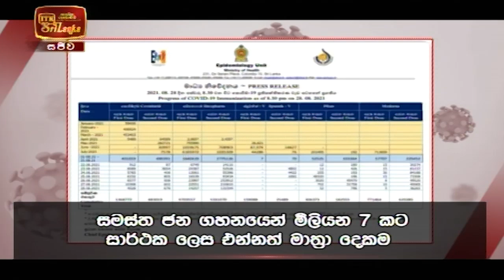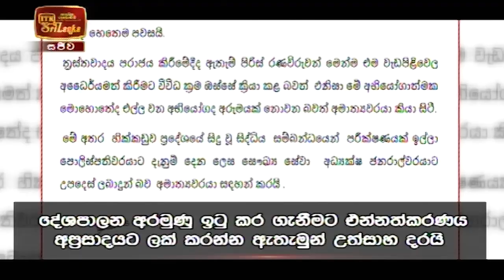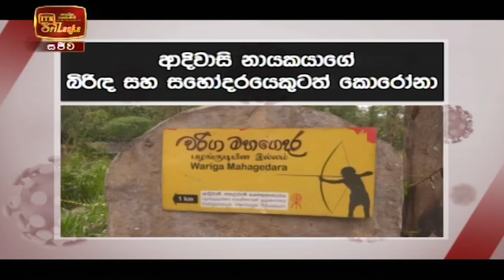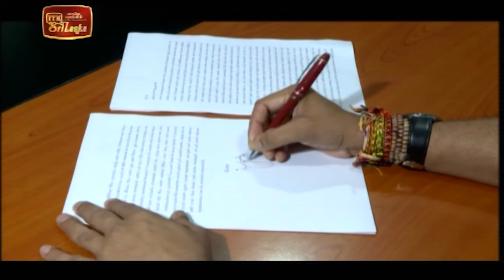ITN News 2021-08-29 | 10.00 PM